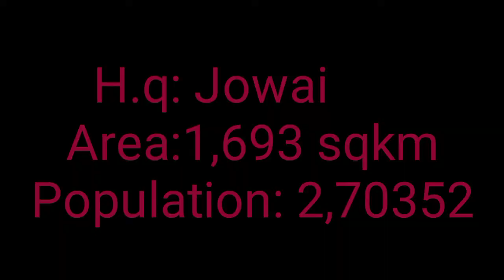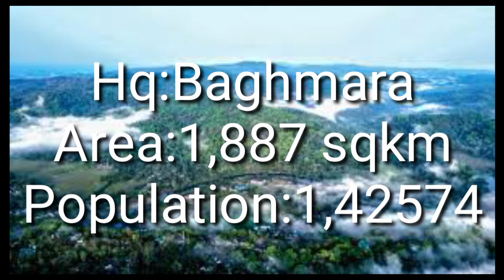Katno Tylli ki Districts jong ka Meghalaya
Sngewbha paralok ban peit ia kane ka video haduh bakut
Wat la ki long tang ki jing tip kiba khyndiat ruh